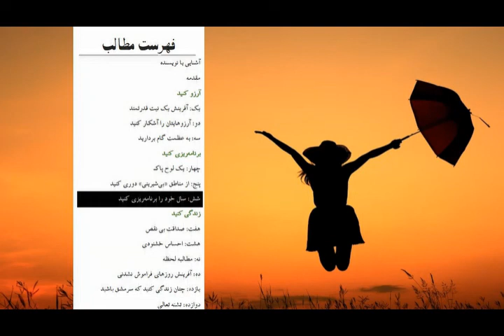کتاب صوتی بهترین سال زندگی، اثر دبی فورد - قسمت اول (1/6)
کتاب صوتی بهترین سال زندگی، اثر دبی فورد
قسمت اول

رویاپردازی برای آینده را فراموش کنید و رویاهای امروزتان را زندگی کنید، هرسال در آستانه سال نو تصمیم می گیریم سالی متفاوت بسازیم. آرزو می کنیم که سال جاری همان سالی باشد که بالاخره شغل ایده آل، اندام متناسب و مرد یا زن رویاهایمان را پیدا کنیم. چه اتفاقی می افتد؟ بر سر رویاهایمان چه می آید که همه را به یک باره فراموش می کنیم؟ چه نیرویی ما را از مسیرمان خارج می کند. دبی فورد، نویسنده پرفروش ترین کتابهای نیویورک تایمز نه تنها به همه این سوالات پاسخ می دهد، بلکه راهکاری عینی، عملی و مطمئن در اختیارمان می گذارد تا این ساعت و این لحظه را به عنوان شروع بهترین سال زندگی خود رقم بزنیم. این کتاب با راهنمایی های الهام بخش، داستان های مهیج و تمرین های سودمند، بهترین دعوت به سوی عمل است. دیگر زمان آن فرا رسیده است که باور کنید رویاهای شما معجزه وار به حقیقت نخواهند پیوست. فقط کافی است برای تحقق آنها راهی روشن و مطمئن بیابید. آلانیس موریسته، بازیگر، خواننده و برنده هفت دوره جایزه اسکار کلام روشن دبی فورد، الهام بخش بوده و مرا آرام کرده و شور حیات در من دمیده است؛ چنان که هر لحظه و هر ساعت در مسیر رسیدن به اهدافم حرکت می کنم. تا وقتی زندگی می کنم، برای بینش عمیقی که در این راه با ما قسمت کرده است، از او سپاسگزار خواهم بود. دبی فورد، نویسنده پرفروش ترین کتابهای نیویورک تایمز و آثاری مانند نیمه تاریک جویندگان نور، راز سایه ،جدایی معنوی و پرسش های درست است. او همچنین موسس بنیاد «تربیت یکپارچگی وجود» است که کارگاه ها و سخنرانی هایش تا به حال زندگی ده ها هزار نفر در سراسر دنیا را تغییر داده است.

00:00 آشنايي با نويسنده
04:14 مقدمه
26:17 يک: آفرينش يک نيت قدرتمند
45:56 دو: آرزوهايتان را آشکار کنيد
01:09:43 سه: به عظمت گام بگذاريد
01:37:10 چهار: يک لوح پاک
01:59:46 پنج: از مناطق "بي شيريني" دوري کنيد
02:54:09 شش: سال خود را برنامه ريزي کتيد